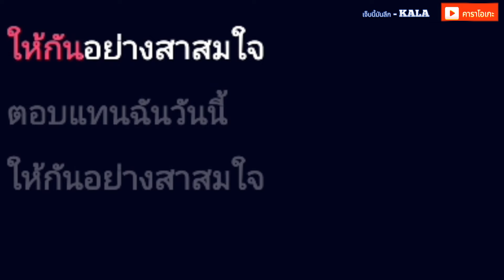เจ็บนี้มันลึก - KALA [ คาราโอเกะ ] สถานีจินตนาการ